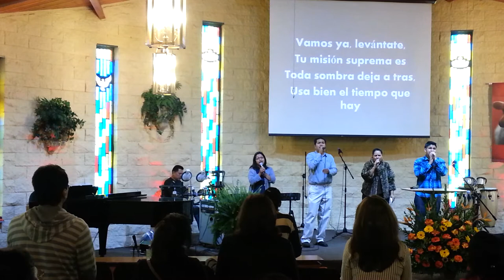Alabanza - Somos La Luz